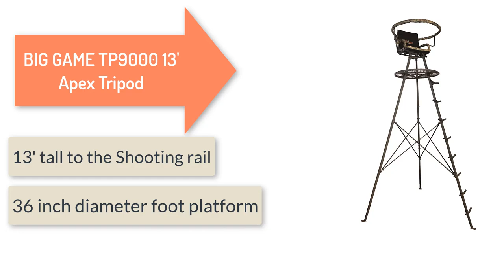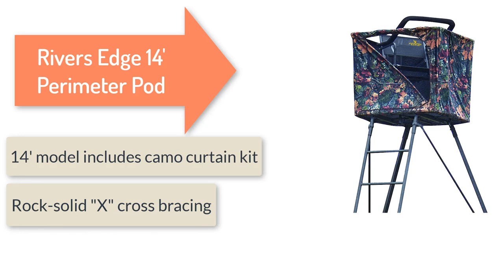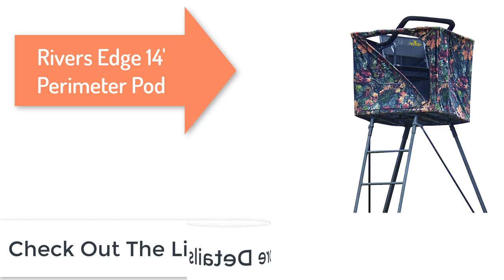Top 5 Best Tripod Deer Stand In 2021(Buying Guide)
Thinking to buy a Tripod Deer Stand? This video will inform exactly which are the Best Tripod Deer Stand on the market today.
Check Our Best Pick For You:

Are you looking for Best Tripod Deer Stand Reviews then you come to the right place. In this video we are going to show you the Best Tripod Deer Stand product on the market in our research.

5. Millennium Treestands T100 10 ft

4. Rivers Edge 14' Perimeter Pod

3. Big Dog BDT-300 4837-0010 Command

2. Rivers Edge 14' Perimeter Pod

1. Millennium Treestands T100 10 ft

In this video, we are here with 5 Tripod Deer Stand available on the market today. To save you both time and energy, our team of Discount Tripod Deer Stand experts has taken research work on them. And after spending hours after hours on the market they have come with these just top 5 Best Tripod Deer Stand press.

They started their research with a bunch of conventional Tripod Deer Stand for sale. But eventually, they have narrowed down them into five by considering their overall performance, design, usability and features.

They also didn’t forget to check the manufacturer's record to provide you only the very Tripod Deer Stand in 2020.

So, this is totally the Best Tripod Deer Stand reviews you can rely on. Just come along with us and find the most suitable for your needs.

Hunting spot is a channel exclusively for hunter lovers. Our channel is a novel step towards the top and best product reviews, and we are really proud to present our hunting-based videos to you.

When you are about to purchase a product, you will be confused with all the products available on the market. We are here to help you with that. You can buy or purchase hunting related products by watching our channel reviews.

You will be fed up of reading and going through the long durated videos of the other channels. But, Hunting Spot is created with a goal, that is to save your time. And at the same time, our channel cover a wide range of hunting products. huntingspot​

Best Rangefinders for Bow Hunting

Best Target Shooting Rangefinders

Best Video Camera for Hunting Filming

Best Rangefinder Under 100

Best Rangefinder Under 200

Best Rangefinder Golf

Best Scopes For 22lr

Best Crossbow Target For Broadheads